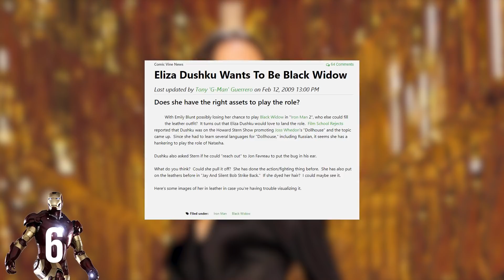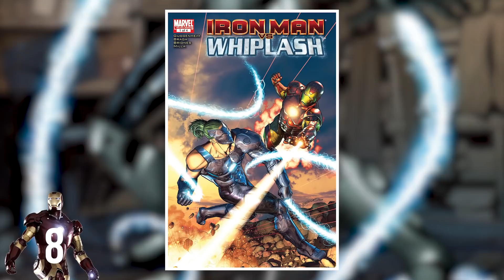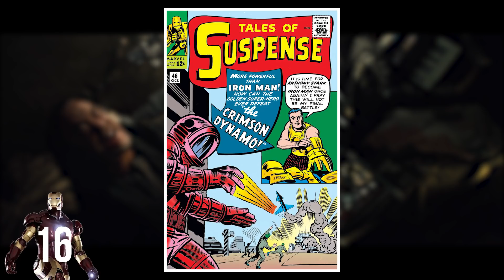40 MARVEL FAKTEN über IRON MAN 2 - Wie gut kennst du das Marvel Cinematic Universe? | ABGEFAKTET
Iron Man 2 ist ein würdige Fortsetzung des ersten Films rund um den stählernen Helden, der von Robert Downey Jr. perfekt verkörpert wird. Heute gibt’s 40 Iron Man 2 Fakten aufs Auge, die du nicht alle kennst!

Diese Links machen happy:

Setz dein Bookmark für Amazon Einkäufe

Mein Equipment:

Mountdog Softbox x2

Für dich ändert sich nichts am Preis, und ich bekomme einige Cent Provision, falls du dich für einen Kauf entscheidest. So kannst du meinen Kanal auf einfache Weise unterstützen - vielen Dank! :-)

** Mit zwei Sternen gekennzeichnete Links solltest du als Werbung verstehen. Ich bekomme zwar nichts für das Posten der Links, auch nicht, wenn du darauf klickst, aber ich möchte dennoch transparent bleiben.

Meine Videos enthalten keine Werbung oder Produktplatzierung, für die ich in welcher Form auch immer bezahlt werde. Wenn ich für meine Partner spreche, kennzeichne ich dies klar und eindeutig ersichtlich im Video – in Ermangelung einer besseren Bezeichnung als Werbung, auch wenn deren grundlegender Charakter, nämlich dafür entlohnt zu werden, nicht zutrifft.

Da man heute kaum noch weiß, wann man versehentlich Werbung betreibt und wann nicht, kennzeichne ich dieses Video hiermit dennoch als WERBUNG, auch wenn ich keinerlei Zahlungen für meine Hinweise erhalte.